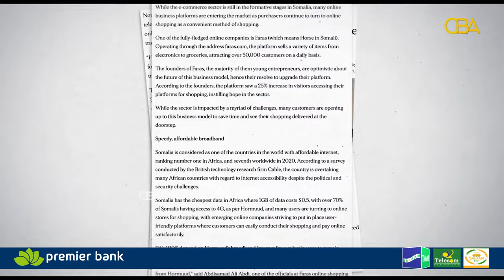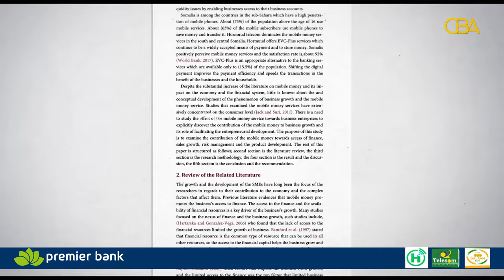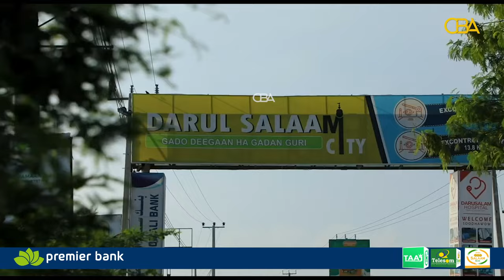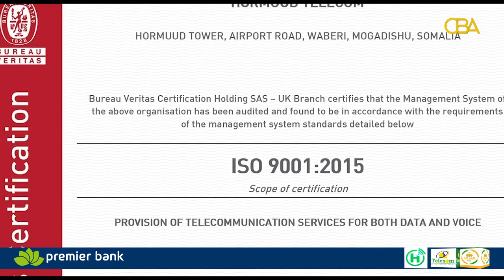Hormuud Telecom: "Waxaan nahay guul Soomaaliyeed"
Waxaan nahay Hormuud Telecom. Waxaan nahay guul Soomaaliyeed.